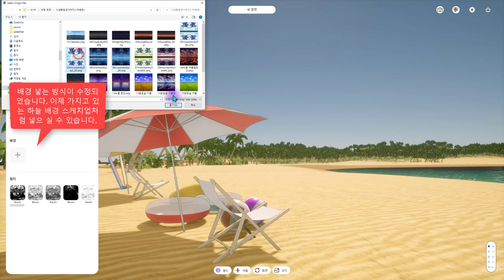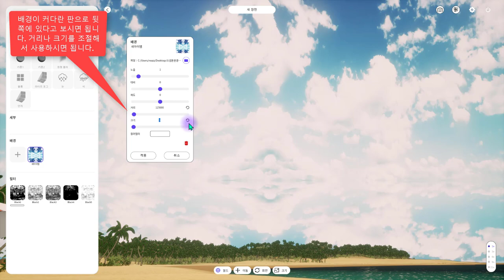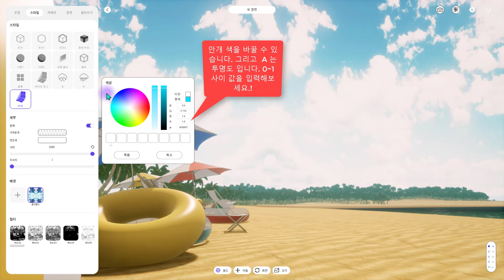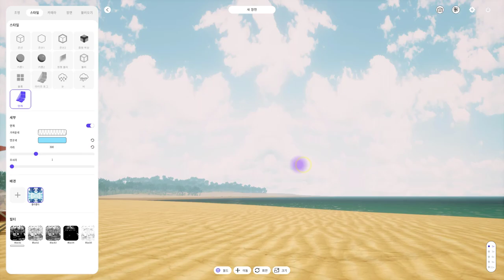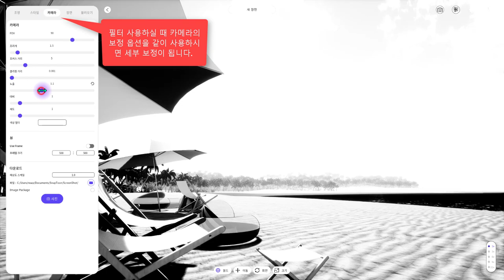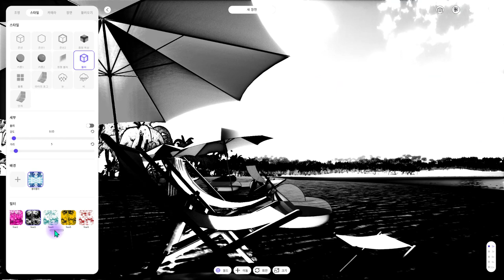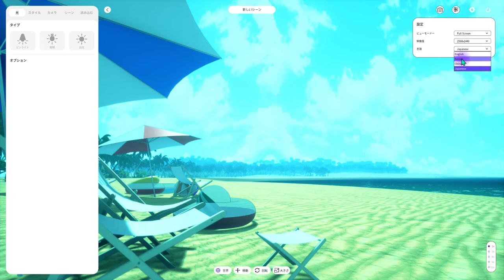snaptoon ( 스냅툰 업데이트 !! 2022 06 15 )